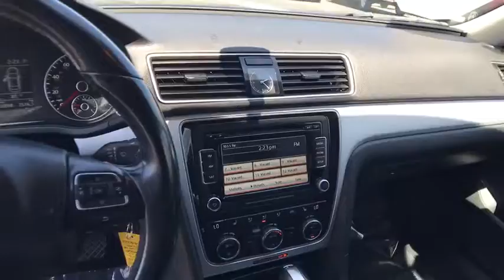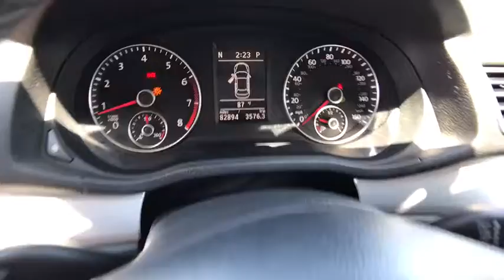2012 VOLKSWAGEN PASSAT Redding, Eureka, Red Bluff, Northern California, Sacramento, CA 128534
WHITE Used 2012 VOLKSWAGEN PASSAT available in Redding, California at Crown Motors Redding. Servicing the Eureka, Red Bluff, Northern California, Sacramento, CA area.
2012 VOLKSWAGEN PASSAT SE PZEV - Stock#: 128534 - VIN#: 1VWBP7A30CC068028